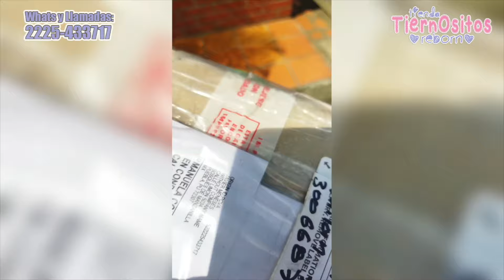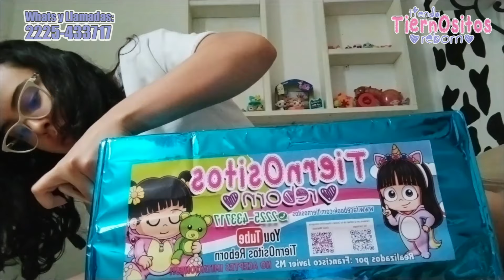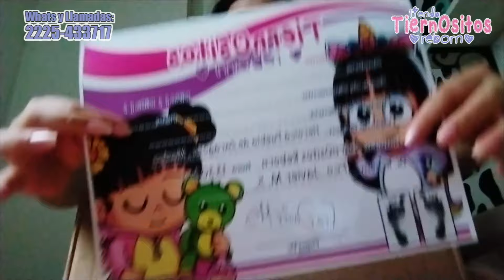Manu de colombia , nos comparte la llegada de su bebé TiernOsitos a su pais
Bebes Reborn TiernOsitos
INFORMACION Y COMPRA:
Francisco Javier Meneses
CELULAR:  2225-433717